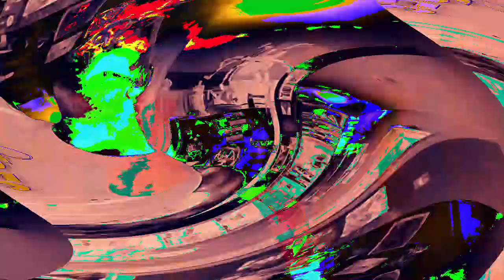[EPILEPSY WARNING] Movie 23 01 19 04h32m53s